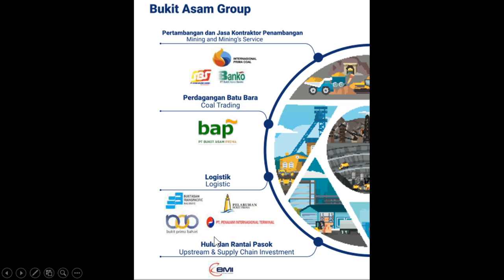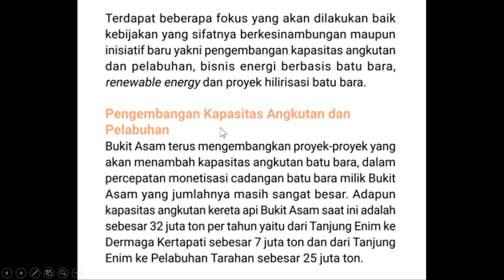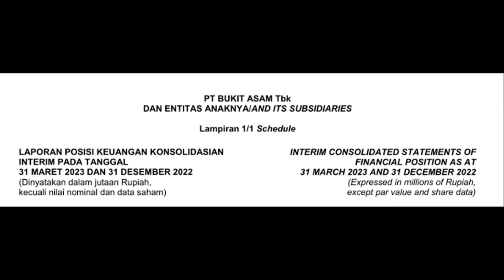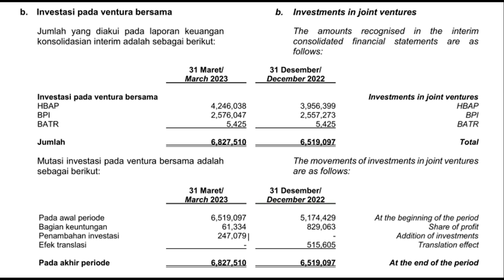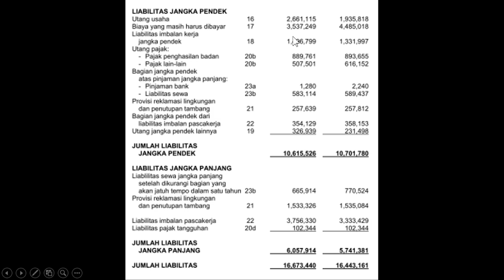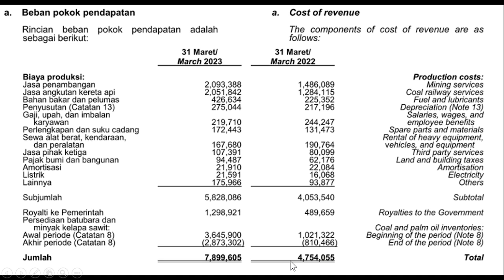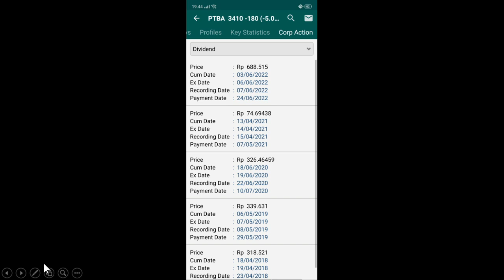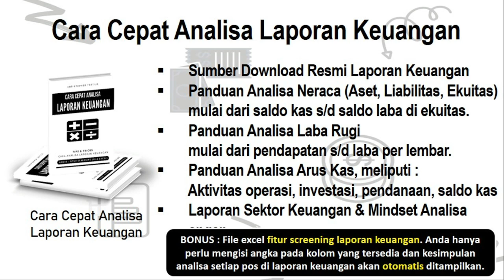Saham Raksasa ARB Berturut-Turut ! Dividen Yield 20% LHO